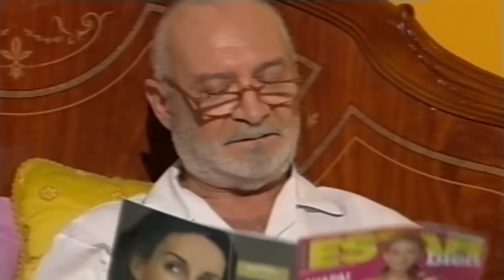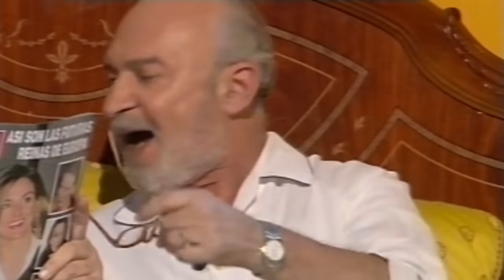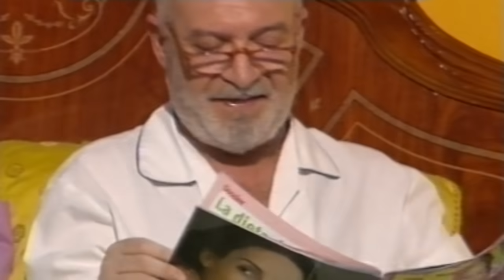Sketch - Lechos Y Luchas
Ya os dejamos un nuevo Sketch "Lechos Y Luchas". Los matrimonios más graciosos de la televisión están de vuelta. Han llegado las rebajas y  las chicas aprovechan para hacer sus compras aprovechando la ocasión. Pero sus esposos llegan a casa y no hay nadie...

Con la participación de: Marisa Porcel, Pepe Ruiz, Alfredo Cernuda, Silvia Gambino, Manuel Belmonte y Rosana Manso.

No os lo podéis perder, corre no esperes más y ríete con nosotros.